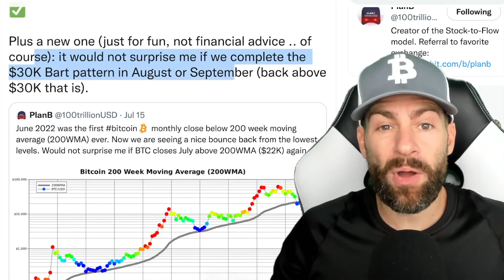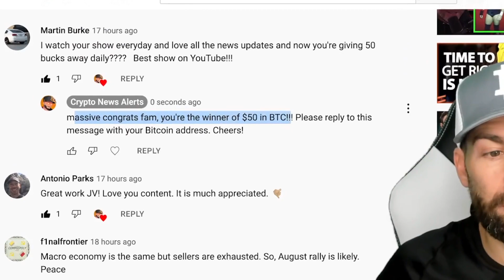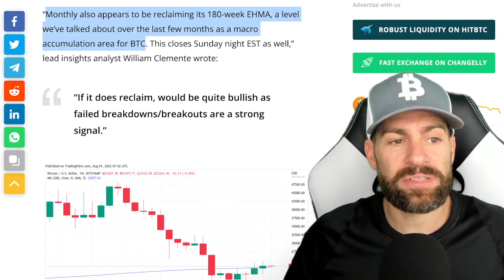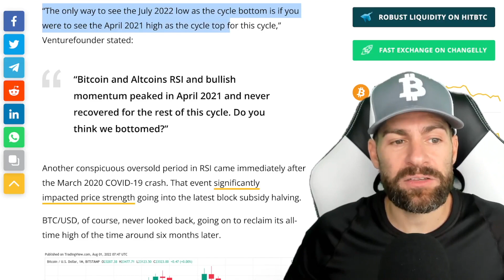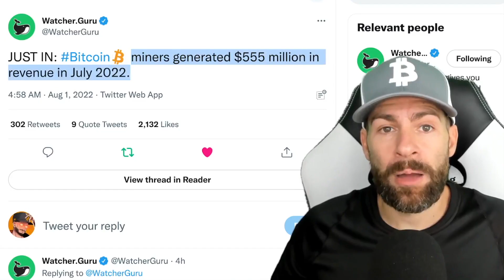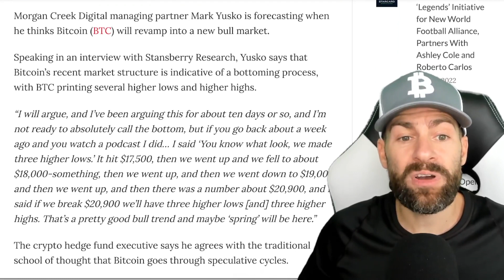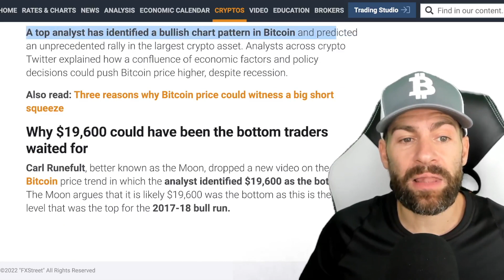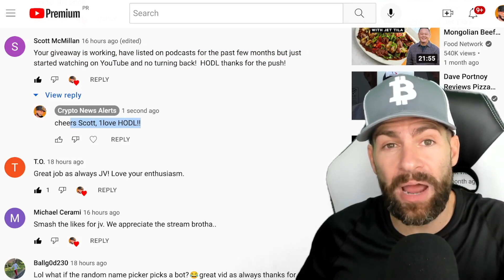BITCOIN RALLY TO $48K IMMINENT IN NEXT TWO WEEKS PREDICTS TOP CRYPTO ANALYST!!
2. Confirm your email.
3. Fund your account.

🏆 The winner will be announced in tomorrow's show.

This bullish chart pattern signals Bitcoin price rally to $48,000 imminent in the next 2 weeks, says top Crypto analyst Carl 'The Moon' Runefult

"What if this [$19,600] was the bottom? What if this is the bounce and the big bullish reversal?"

Runefelt explored the possibility of Bitcoin price hitting bottom at $19,600, before a bullish trend reversal, setting the stage for a massive rally to $48,000.